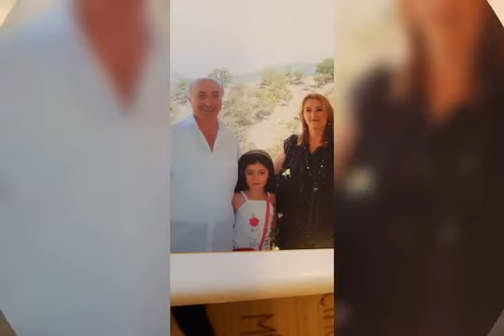Nergele Köyün güzel Insanlari, allah rahmet eylesin mekanlari cennet olsun 🌷😔 2023 nargale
nergele gözpinar narli altunyaprak köy vefat edenler ölenler allah rahmet eylesin serkan mehmet ovi de nergele sanatci pazarcik maras elbistan